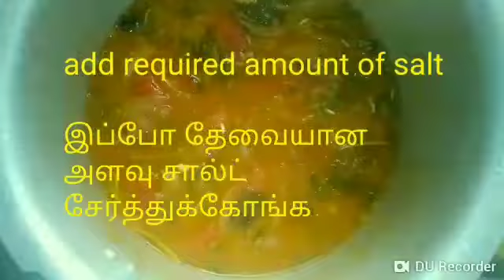How to prepare dum kushka at home|tamil|sairam creations11:11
How to prepare dum kushka at home